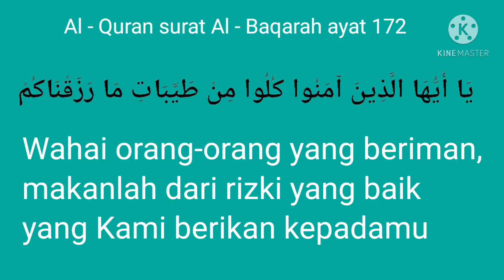HADITS ADAB MAKAN ll Pembelajaran di PAUD,RA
Sahabat setia Miratun Solikhah My Channel yang senantiasa di rahnmati Allah.Alhamduliiah Vidio hadits dan ayat Al-Qur'an tentang adab makan dan minum telah hadir di Miratun Solikhah My Channel,semoga dapat bermanfaat untuk bunda dan Yanda PAUD TK RA TPQ TPA dalam menyampaikan materi pembelajaran agama untuk anak-anak.

Terima kasih atas supportnya dengan memberikan like komen dan subscribe ke Miratun Solikhah My Channel.Mohon maaf bila masih banyak kekurangan.Mohon doanya selalu semoga channel ini dapat berkembang jauh lebih baik lagi.Aamiin Ya Robbal Alamin